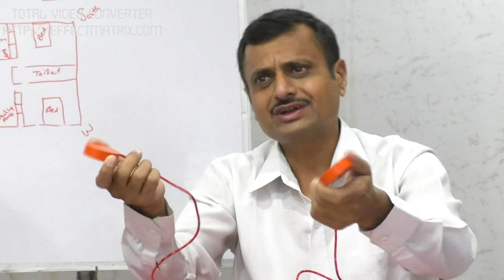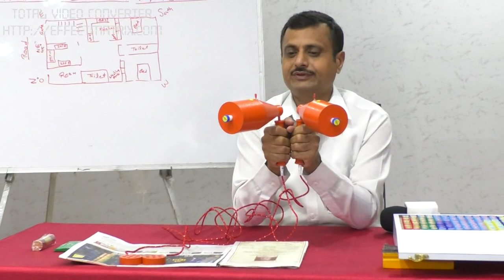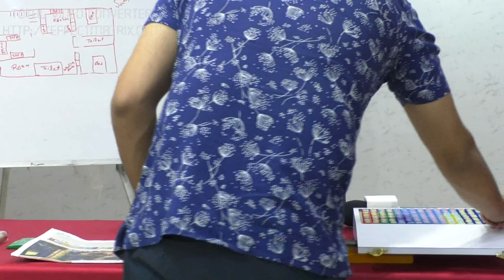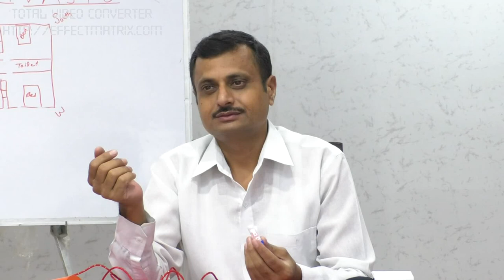Photograph Scanning through Aura Scanner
Advanced Aura Scanning Workshop by- Mr. Yogesh Keshwani
For offers & enrollment for Basic & Advanced Class of Aura Scanner and if any query regarding aura scanner, Vastu product or any Vastu related issue  Contact us to join our upcoming online training programs :
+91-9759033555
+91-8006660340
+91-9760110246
We at Manglam Vastu, are counted amongest leading manufacturer of a wide variety of Vastu Article Manufacturer. Our client is spread across multiple locations around the globe. We combine fine craftsmanship with modern business practices in order to create best quality Aura Scanner, Yantras, Geopathic Stress Remove Rod, all types of Pyramids, and other vastu products.